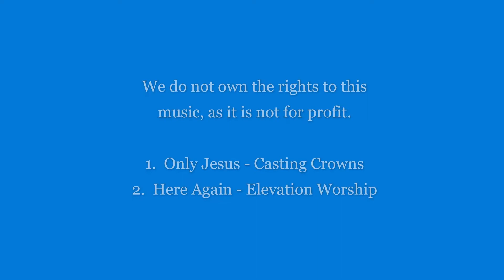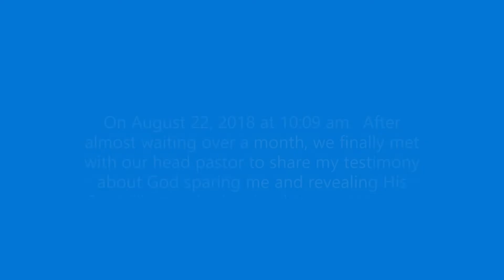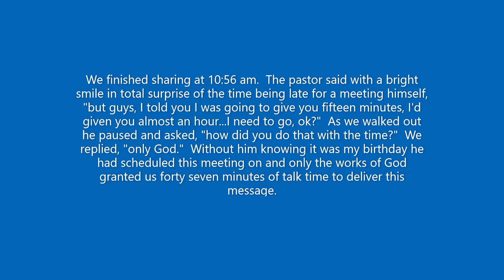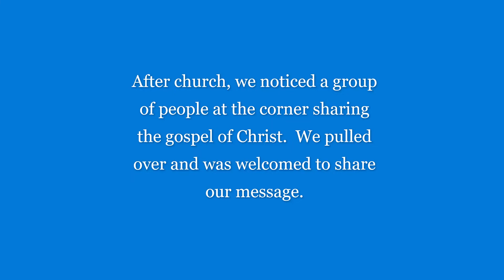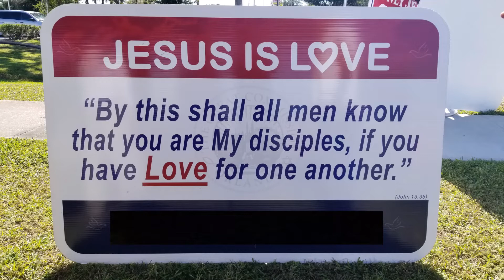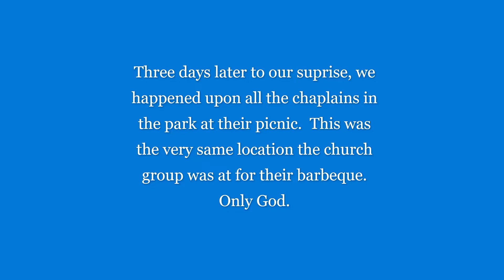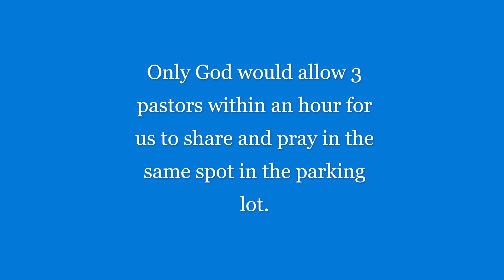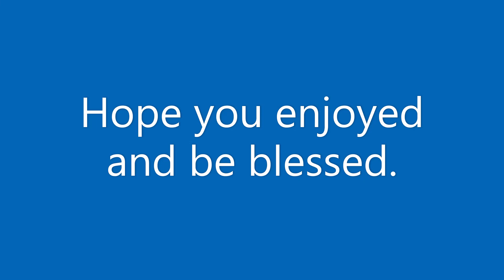KAT AND MAT how we serve in Faith